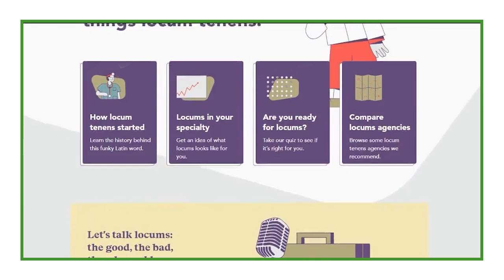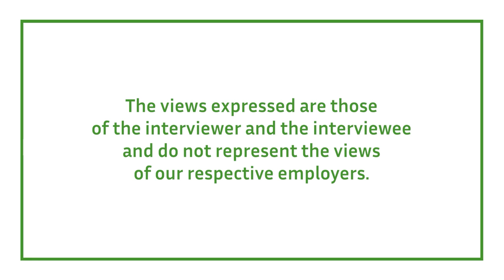Improving Physician-Patient Communication with John Schneider, MD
How can we, as doctors, be better communicators? Dr. Block sits down with Dr. John Schneider, MD and the two discuss communicating with your patients, acknowledging congitive biases, and informing the patients about the uncertainty of a diagnosis while keeping authority.

Dr. John Schneider earned his BA, MA, and MD at the University of Chicago. He is an experienced otolaryngologist.

The ideas expressed on this podcast are those of the interviewer and interviewee and do not represent those of their respective employers.

This is a podcast that answers the question, “what should we have been learning while we were memorizing Kreb’s cycle?” This is a practical guide for practicing physicians and other healthcare practitioners looking to improve in any and all aspects of our lives and practices.